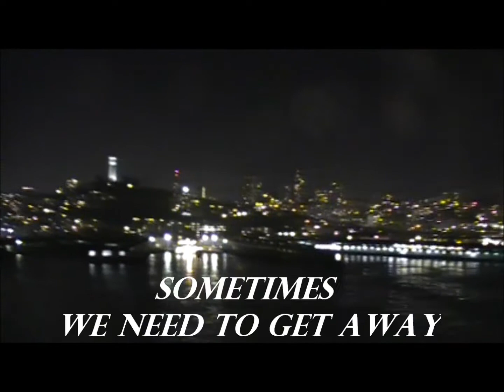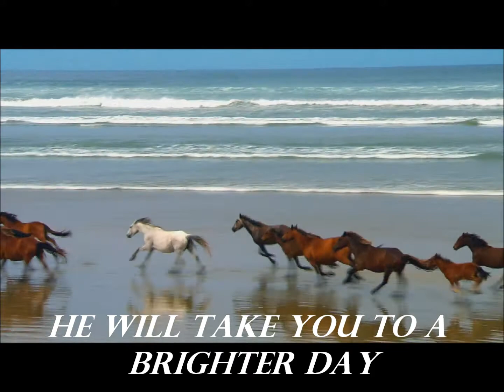MINISTER JOHNSON ,THANK YOU FOR SAVING ME PROMO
A SIMPLE POWERFUL SONG THAT THE SPIRIT LED ME TO WRITE. CAN WE SOMETIMES SAY THANK YOU LORD FOR SAVING ME.